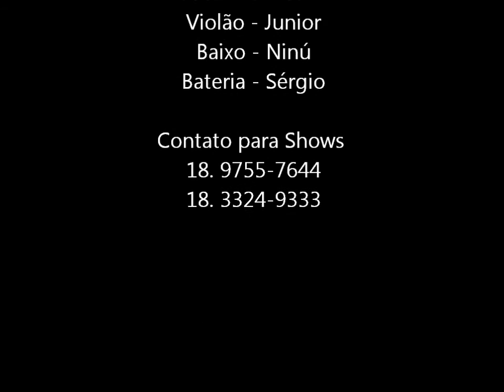Friends - Led Zeppelin Cover Assis SP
Apresentação do Led Cover de Assis SP no Cartola Bar dia 6 de Setembro de 2012.